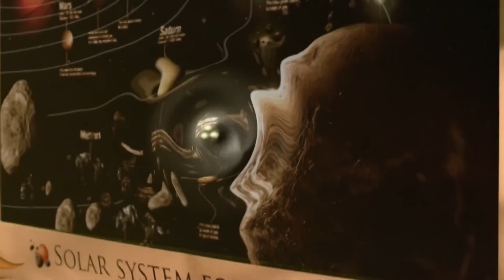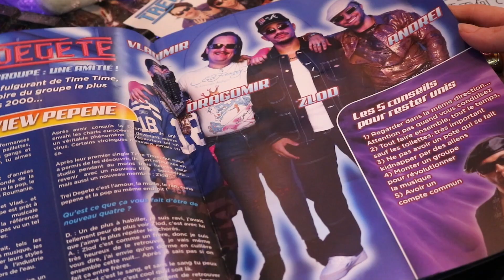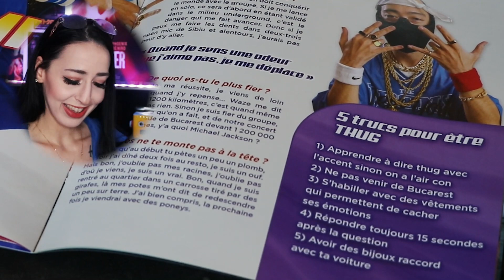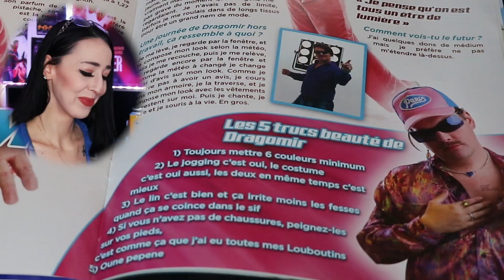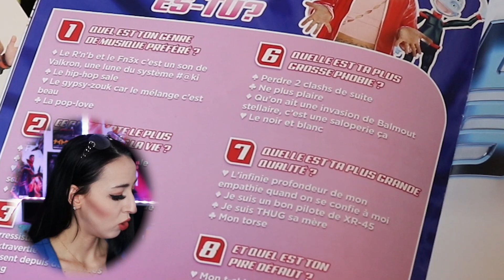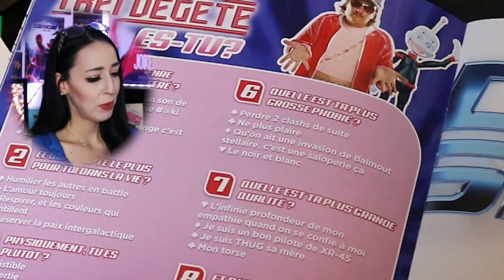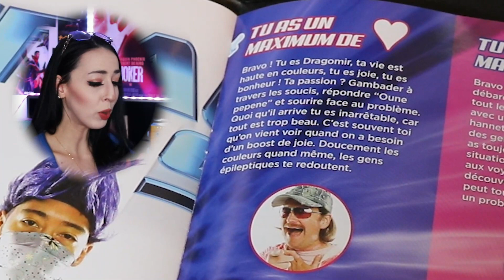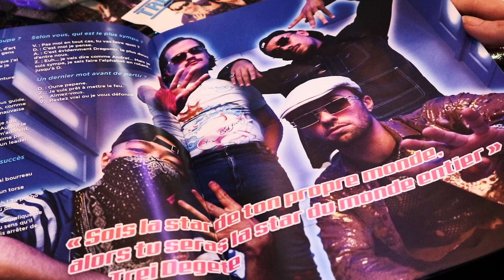UNBOXING DU MERCH TREI DEGETE ! (try-on + test pour savoir quel membre je suis !) 🪐🤟🏻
salut mes frelons ! aujourd’hui je vous retrouve pour un unboxing que j’attendais avec impatience !! mon merch trei degete !!
bon visionnage 🤸🏻‍♂️

ma story time sur ma pire job